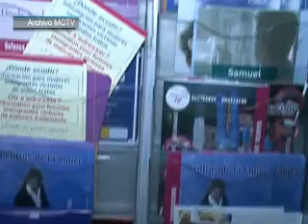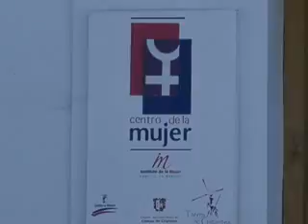Oferta Cursos Centro Mujer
Las integrantes del Centro de la Mujer ya han hecho públicos los cursos y talleres para el próximo trimestre. Desde hoy se abre el plazo para tomar parte de los mismos.